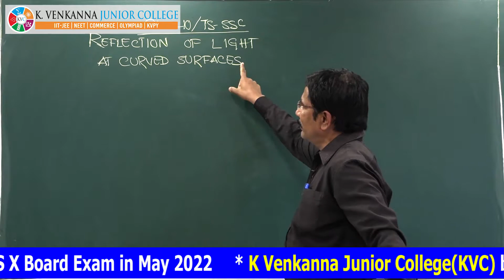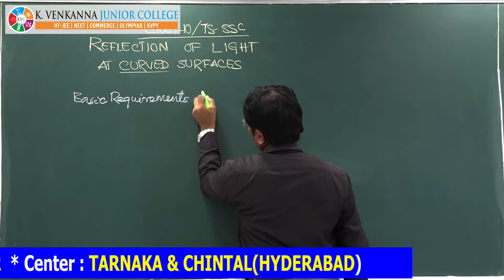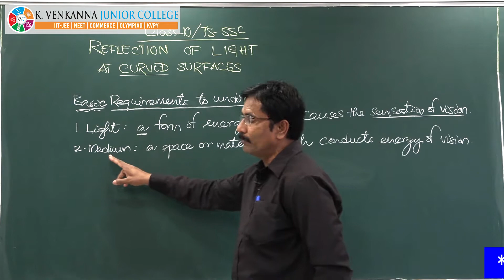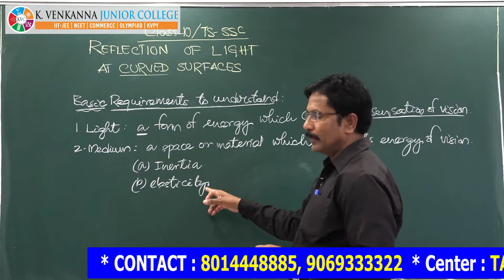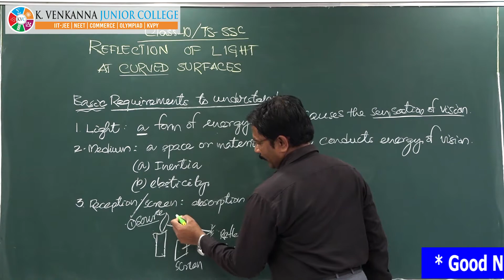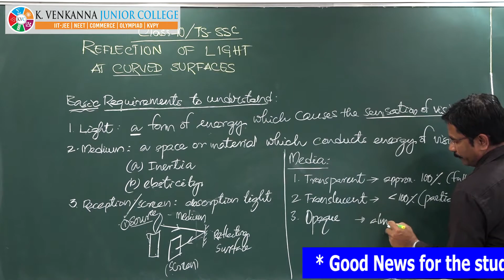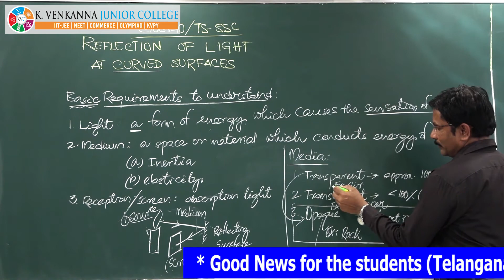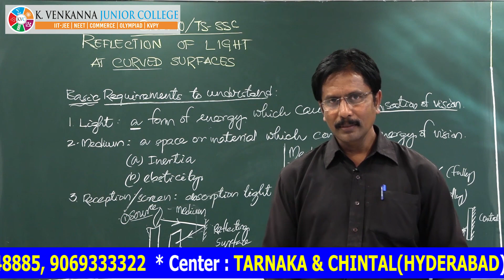Physics Class 10th : Reflection of light at curved surfaces Lecture 2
It is an philanthropic initiative by K Venkanna Junior College to help all the class 10th students of Telangana and Andhra region.

Under Project Class X, Students can access the following by visiting our website(Link) & App(Link).

1. Video lecture recording of all subjects chapter and sub topic wise.
2. Handwritten notes of all chapters.
3. Previous Years Question discussion for all chapters.
4. Strategy to score excellent marks in class X board exams (TSSSC).
5. As per the new syllabus.
6. This whole initiative is Absolutely Free for all. No hidden fees..